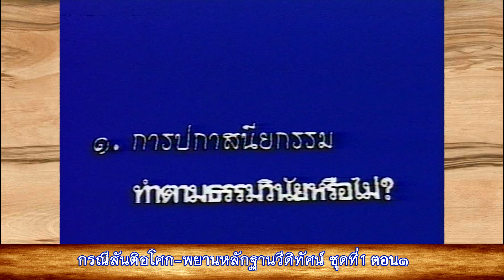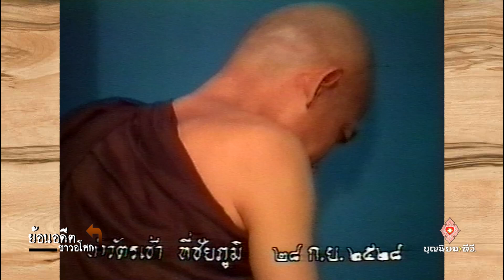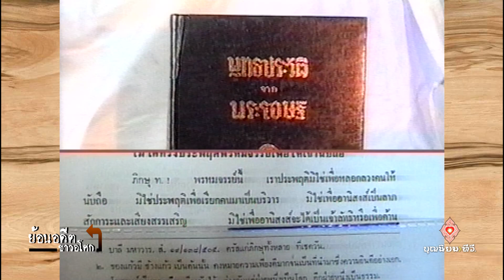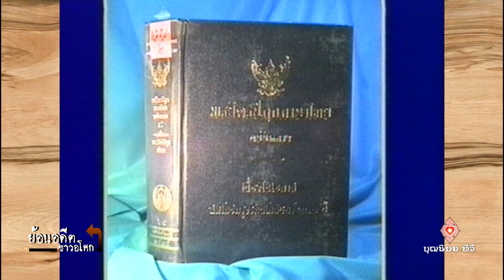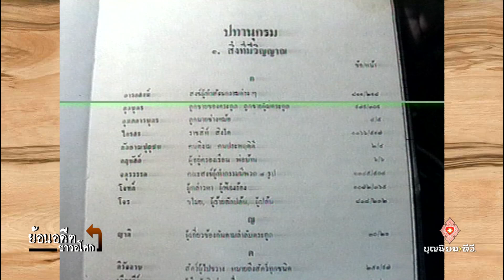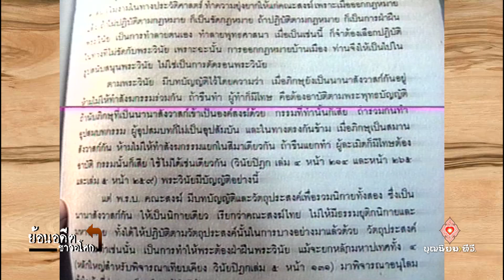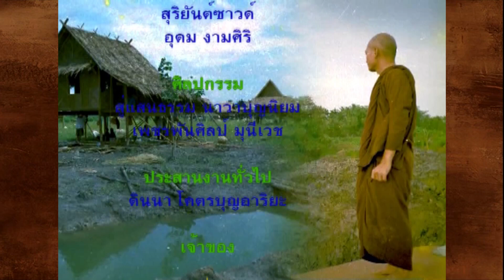671029 048 1 กรณีสันติอโศก พยานหลักฐานวีดิทัศน์ ชุดที่1 ตอน1